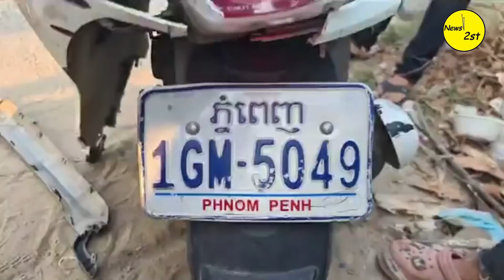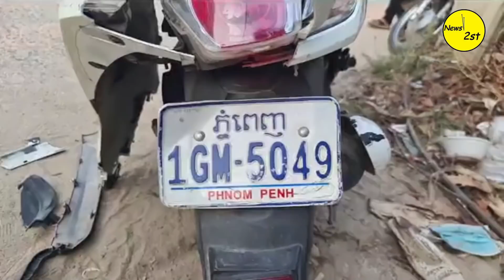ផ្អើលពេញផ្លូវ ស្រវឹងបើករម៉កលឿនខ្លាំងទើសគម្របលូ ហោះបុកម៉ូតូស្កុបពីខ្ទេចថាម៉ូតូអត់ខូចអីទេគ្រាន់តែ...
ផ្សាយផ្ទាល់៖ករណីម៉ូតូនិងរ៉មកបុកគ្នាបណ្តាលអោយរងការខូចខាត នាវេលាម៉ោង៥.២០នាទីល្ងាចថ្ងៃទី៩.មីនា.ឆ្នាំ២០២១ ភូមិបុរីកម្មករ សង្កាត់ជើងឯក ខណ្ឌដង្កោ រាជធានីភ្នំពេញ(ពត័មានបឋម)